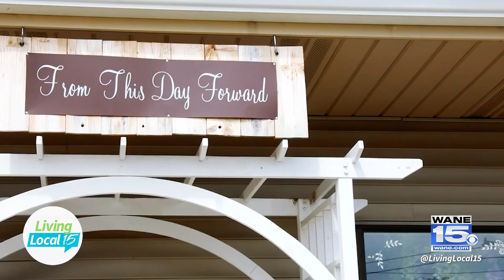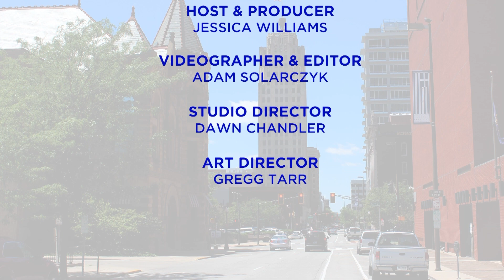EP. 306 | Living Local 15 | Lifestyle Talk Show (February 6th, 2024)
On today’s show, we visit the Fort Wayne Ballet as they prepare for their Love Notes performances this coming weekend. Plus, we get a special preview of one of the pieces that will be performed. Then, we are joined by From This Day Forward Ministries to learn how the nonprofit organization assists in planning weddings and other special events.

Join host Jessica Williams on Living Local 15, a daily Local Talk Show, airing every weekday morning at 9AM on CBS WANE 15. The #1 Rated News Station in northeast Indiana and northwest Ohio.